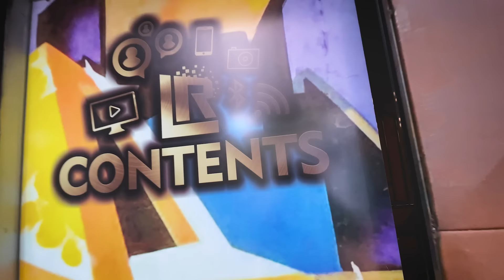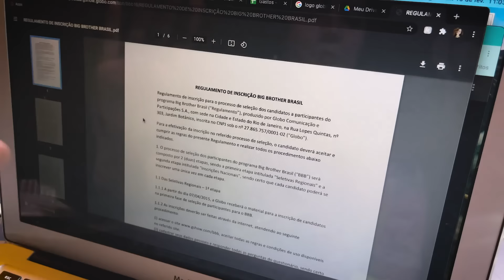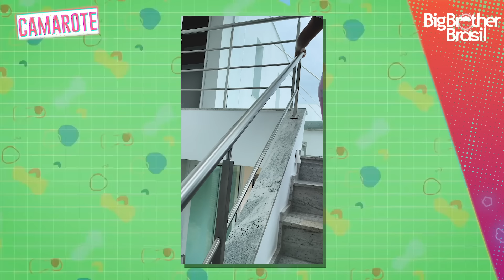FIZ A GLOBO BUSCAR A CAMILA PRO BBB21 E ERA MENTIRA!